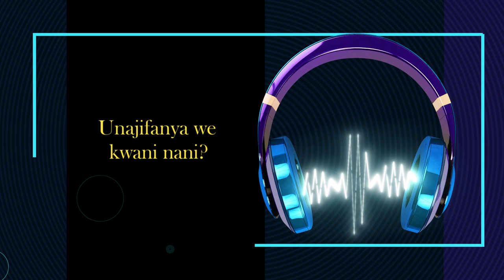Diamond Platnumz x Jason Derulo ft Khalil Harrison & Chley _ KOMASAVA Parody ( Official Video )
Get ready to dance with the Kenyan version of KOMASAVA {KOMA SANA}! This upbeat and energetic song will have you moving and grooving in no time.
Get ready to dance with the Kenyan version of Komasava {Koma Sana}! This fun and energetic video will have you moving and grooving in no time.

komasava diamond platnumz
komasava remix ft jason derulo
komasava
komasava diamond
komasava dance challenge
komasava remix
komasava diamond platnumz lyrics
komasava lyrics
komasva diamond platnumz dance challenge
komasava challenge
komasva diamond platnumz  challenge
komasava behind the scene
komasava video

tanzania
bongo
swahili
music
official
latest
Africa
amapiano
africa
tanzania
zuchu
mbosso
mbosso songs
wasafi
waah
yope
zuchu
wizkid
davido
africa
amapiano
nigeria
naija
drake
diamond platnumz
Music Video (TV Genre)
bongo music
number one
africa music
diamond platnumz songs
new songs diamond platnumz
new tanzanian songs
tanzania best songs
new swahili songs
diamond paltnumz number one song
best african songs
east african hits
afro pop
afro beat
new music
burna boy